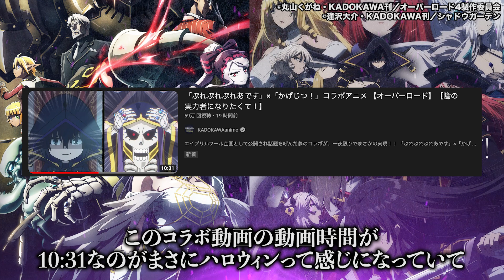あの作品がとんでもないことになりました…『陰実』と『オバロ』の夢のコラボがガチでヤバすぎたwww 【陰の実力者になりたくて！】【オーバーロード】【異世界かるてっと】【アニメ】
「ぷれぷれぷれあです」×「かげじつ！」コラボアニメ↓

もしくはTwitter@bakaya09にDMお願いします。

2023年秋アニメ視聴タイトル
アイドルマスター ミリオンライブ！
悪魔くん
カミエラビ
SHY
16bitセンセーション ANOTHER LAYER
進撃の巨人 The Final Season 完結編
SPY×FAMILY Season2